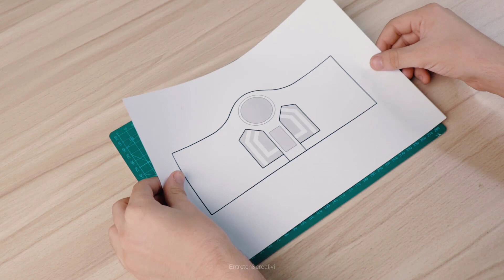Como hacer Web Shooter/Lanzatelarañas de Miles Morales DIY/TUTORIAL/Spiderman Into the Spider-verse